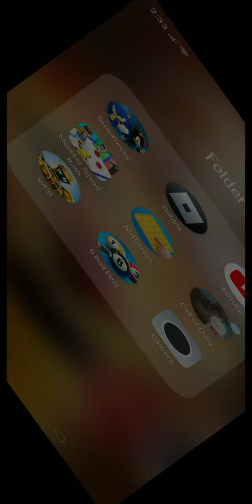yey im MVP